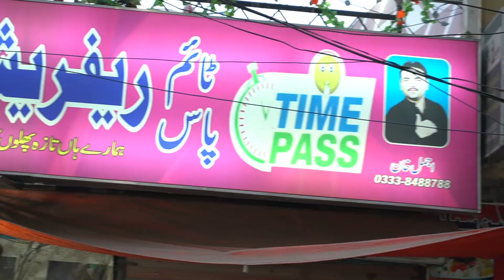Fauji Colony's Famous And Delicious Dry Fruits Milkshake | Street Food | Pirwadhai | Rawalpindi